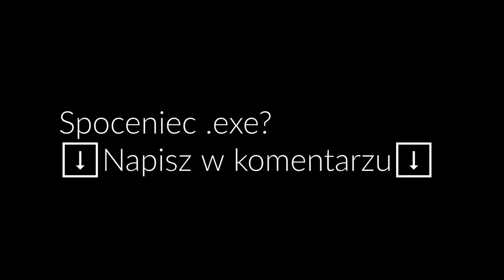Nobody came to my party💔 / Highlights #1